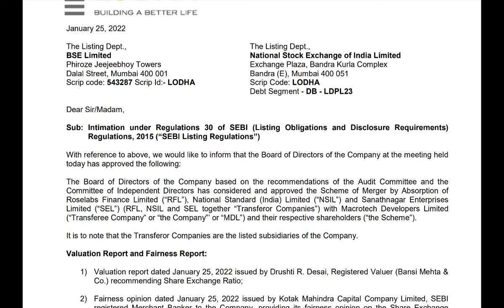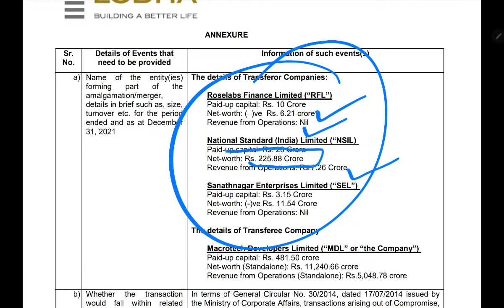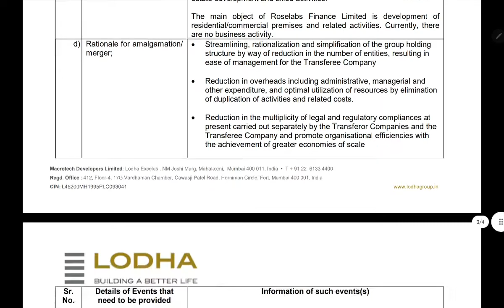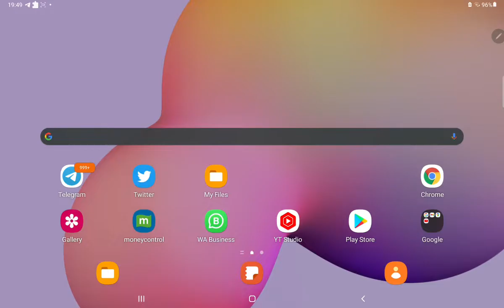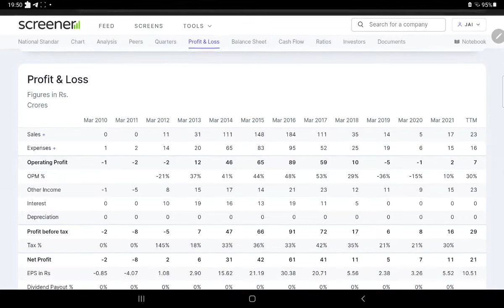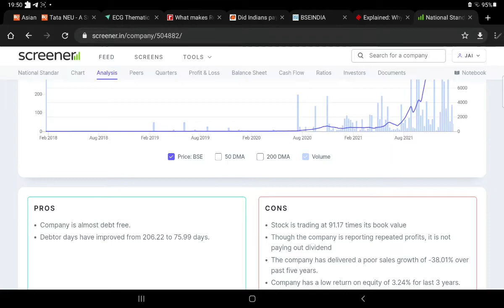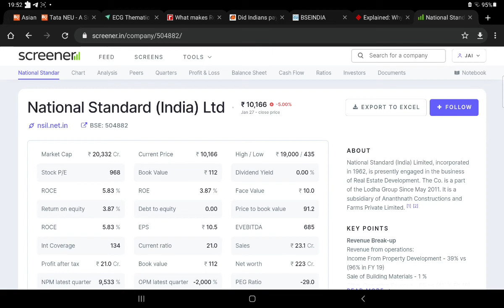LODHA GROUP MERGER NEWS💰99% EQUITY LOSS💰NATIONAL STANDARD MERGER NEWS💰NATIONAL STANDARD LATEST NEWS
Anchor.FM : anchor.fm/beatthestreet10